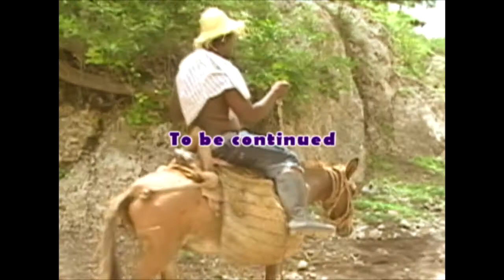Papa Thug Freestyle Hit Sou Hit, Arebò Debò's Second Step In Post Production